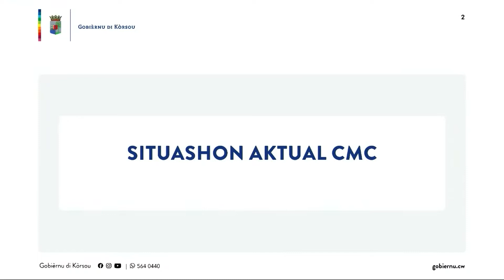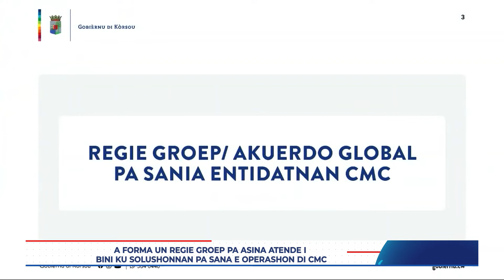Gobièrnu a duna un splikashon kiko ta nan posishon pa ku Curacao Medical Center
Gobièrnu a duna un splikashon kiko ta nan posishon pa ku Curacao Medical Center i kiko ta pasonan ku lo tuma pa sana e organisashon di kuido. Minister di GMN Sra. Dorothy Pieters Janga a indiká ku a yega na un akuerdo global pa atende e diferente areanan di atenshon na CMC.